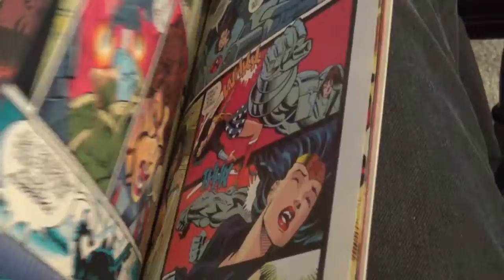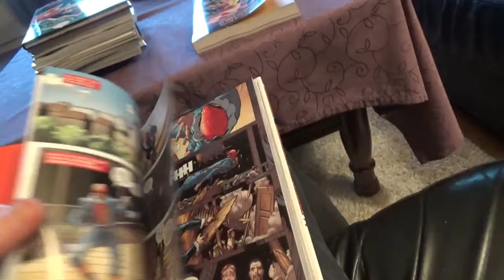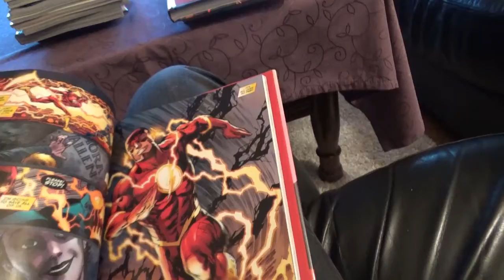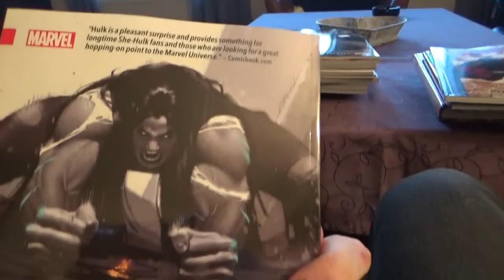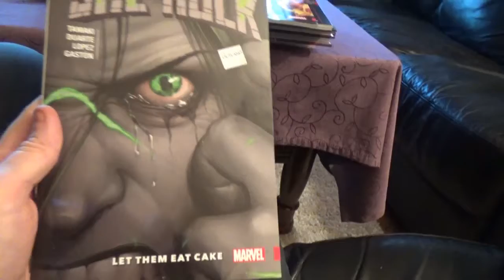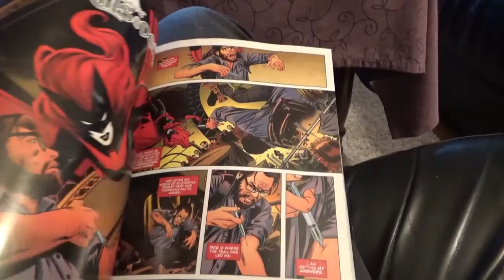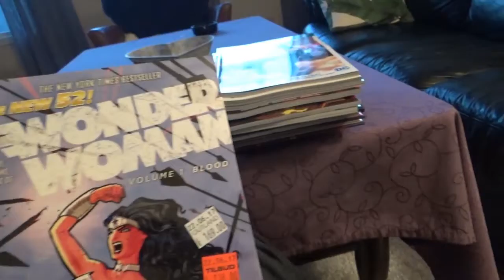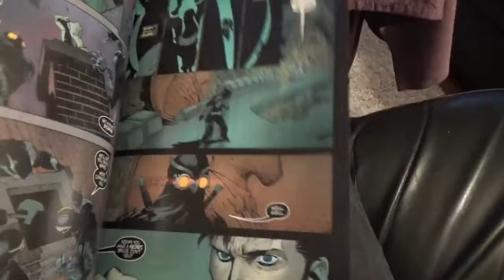comic books showing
en liten visning av comic books jeg har kjøpt den siste tiden